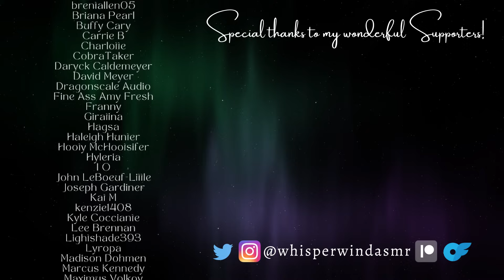ASMR 👽 Alien is Fascinated by You! (Soft-Spoken) Inspecting You, Light Triggers, Sci Fi Roleplay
You are absolutely fascinating!!
In this sci fi ASMR roleplay, a very enthusiastic alien has found you and wants to learn everything about you! She will inspect you thoroughly, use several scanners to learn about your species, and ask you questions about your planet and society. Lots of light triggers, personal attention, "medical" triggers, and more!

**PHOTOSENSITIVE WARNING** This video has segments with bright and flashing lights. Moments with flashing/blinking have been marked in the time stamps :)

👽 Time Stamps 👽
0:00 It's so lovely to meet you
4:45 May I take a good look at you?
6:10 Chemical scanner (**flashing lights**)
8:51 Applying Neural sensor
9:53 Taking measurements
16:53 Bibbleflarks
19:29 Energy reading
27:15 Removing neural sensor
28:33 Bright scanner (**flashing lights**)
31:09 Measuring tool
32:10 Rotating sensor
34:57 Memory wipe and sleepy time :) (Dull light)

👁️👁️ These contacts are "Macaron Yellow" from TTDEYE! They're my FAVORITE brand for colored contacts. Check them out

🎁 I'm a Throne partner! Checkout my wishlist for props, costumes, and equipment